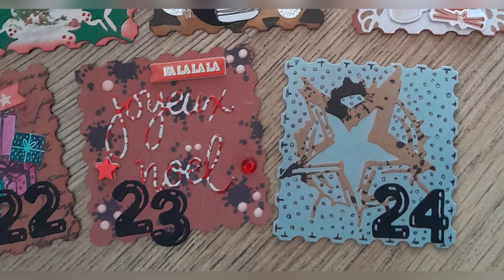Petit biscuits de Noël!!! 😍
Bonjour, ;o)
Les vidéos sortent les mercredis, vendredis (qd je peux) et dimanches. Exceptionnellement il peut m'arriver de faire des semaines à thème comme par exemple, fête des mères, des pères, Pâques, etc.
Si vous souhaitez me soutenir, vous le pouvez et pour cela vous avez le choix 😉
- Regarder mes vidéos et mettre un petit pouce,
- Faire un don en allant sur l'onglet en forme de coeur sous les vidéos
et enfin vous pouvez allez vous faire plaisir sur ma petite boutique en lien ci dessous.

Je vous remercie par avance pour le choix que vous aurez fait 😁

Bonne journée!!